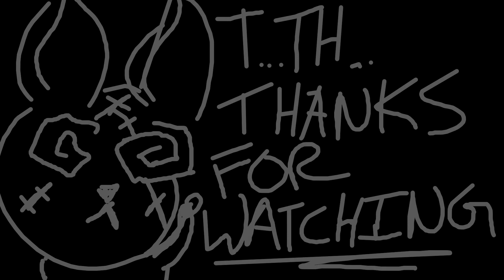Criminal Girls: Invite Only (Part 24) [Shadow Ran]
Recently struck interest in pixel games since I Completed Trick & Treat, Eternal Senia and stuff and i couldn't help but play another one. Criminal Girls: Invite Only is an awesome pixel, RPG style anime game that just struck my interest thanks to PrincessOshowatt on Steam.

If interested in seeing more of Criminal Girls: Invite Only feel free to check the playlist here:

If interested in playing  Criminal Girls: Invite Only for yourself check out the link for PC on Steam: